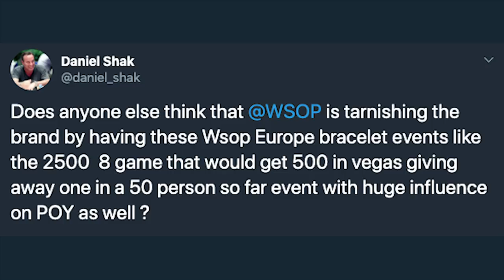WSOP Europe, Bryn Kenney, Fitness Bet? | S4Y VLOGCAST #21 | Solve for Why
This week, Matt Berkey and Christian Soto talk about all things WSOP Europe, Bryn Kenney's recent appearance on the Joe Ingram podcast, and more. PLUS, they make a little fitness bet...

Each week, high stakes poker pro Matt Berkey takes a deep dive into diverse poker topics with co-hosts Christian Soto and Nick Howard. It’s a Solve For Why podcast with various poker and daily exploits through entertaining vlog footage. They discuss topics such as advanced poker strategy, hand histories, GTO vs exploitative and poker lifestyle. During these vlogcasts you’ll learn how to think about poker strategy, bankroll management, the mental game of poker and the poker mindset. Lastly the S4Y Vlogcast discusses the most recent poker news & developments including topics regarding rake, Pokerstars, Doug Polk, Daniel Negreanu, Phil Ivey and poker rooms and series such as the WSOP, WTP, Triton High Roller Series, Ivey’s room at Aria, Wynn and Bellagio.

Our mission at Solve for Why is to provide a unique learning experience which challenges conventional wisdom while providing a framework to think differently. We, as a team, want to provide high quality, revealing content to the poker community.

The Solve For Why Cash Game Coaching Team consists of high stakes poker pro Matt Berkey, Jordan Young, Christian Soto, Matt Hunt, and now the Just Hands Team of Zach Resnik and Jack Laskey. Together, they have created video series such as the Solve For Why Vlogcast with various poker and daily exploits, Solve For Why Origins which takes an in-depth look at the background of Solve For Why, WSOP Vlog: Results May Vary that follows the Solve 4 Why team during the World Series of Poker and S4Y Chronicles which contains vlogs, poker trips, hand history reviews and the high stakes poker lifestyle.

for more info.